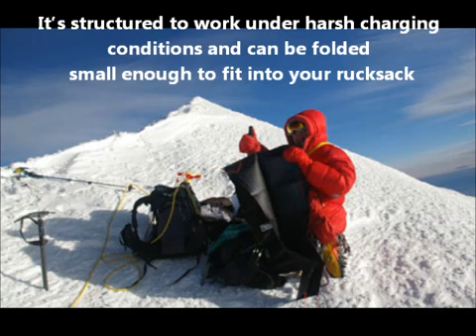Sunlinq 62W 12V Foldable Solar Panel - 62 Watts 12 Volts804